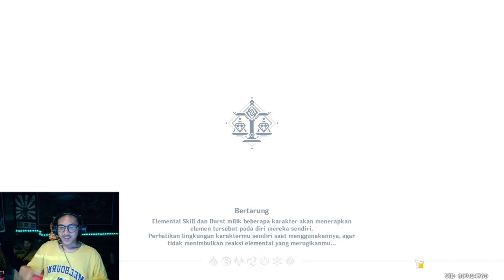TANTANG BOSS FIGHT GEO HYPOSTASIS - GENSHIN IMPACT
🔸STEAM ► Rakhaprasista